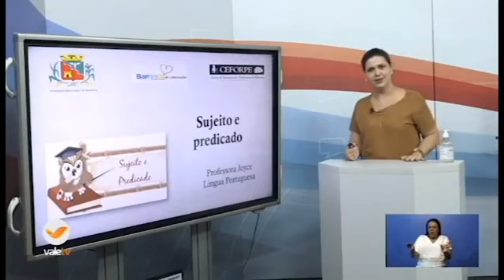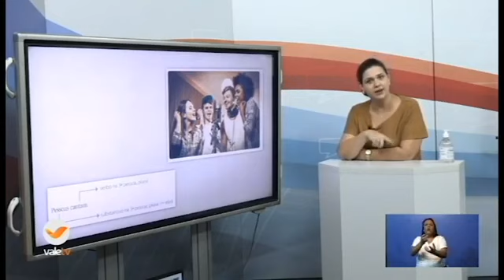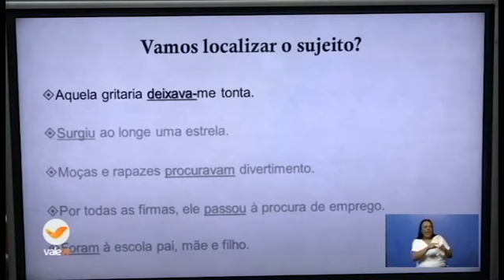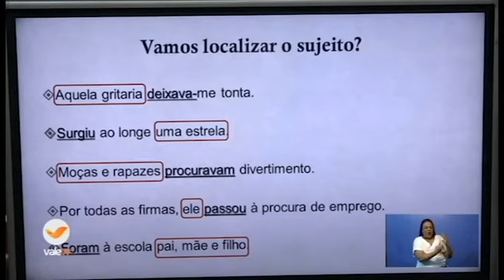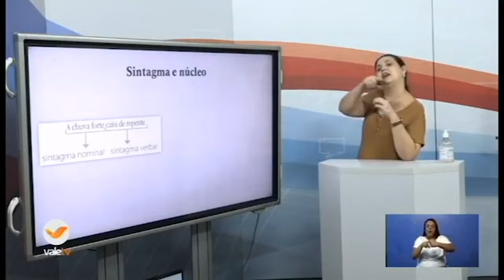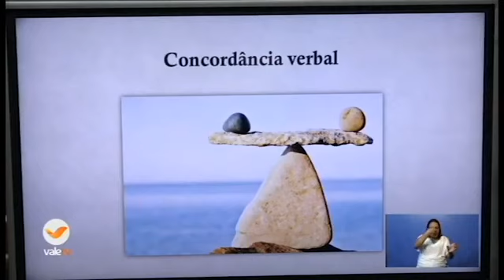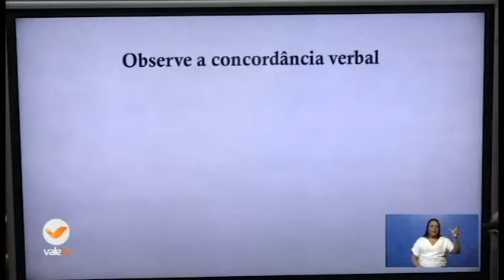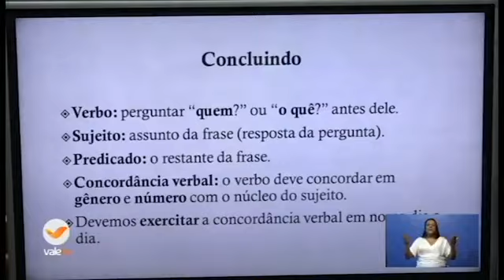54° DIA - TURMA: 7° ANO PORTUGUÊS 03 08 20